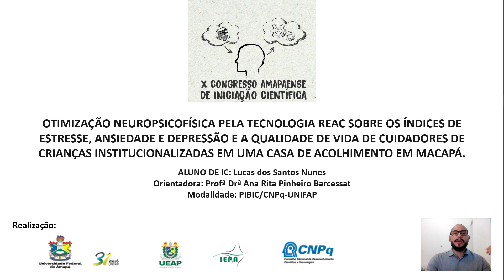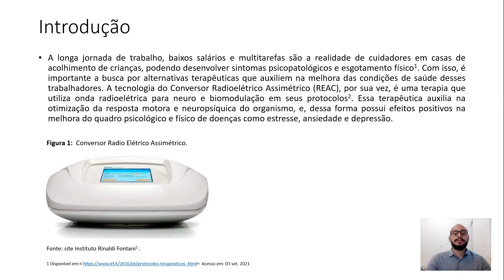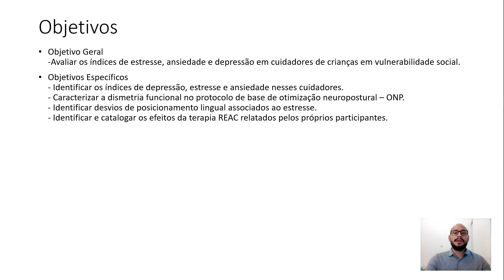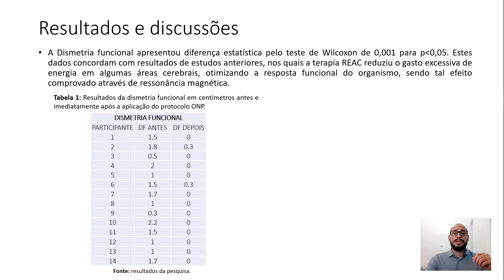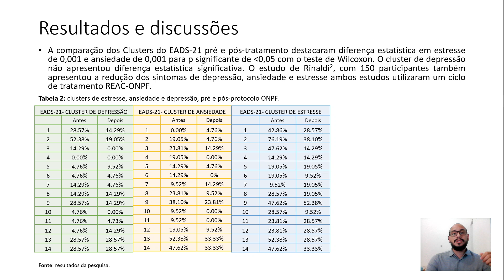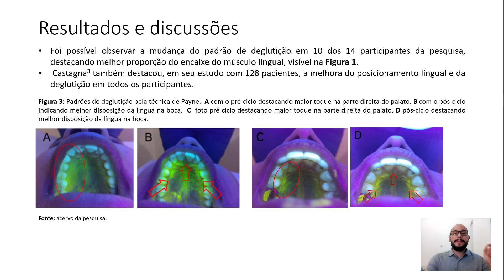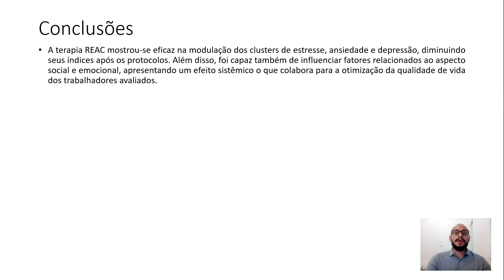Lucas dos Santos Nunes 2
COINAIC